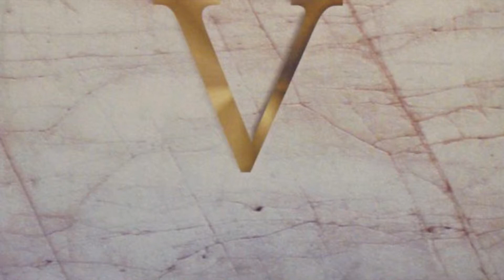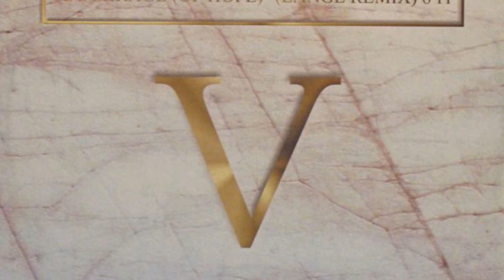Hemstock & Jennings - Mirage (of Hope) (Original Mix) (HD)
Hemstock & Jennings - Mirage (of Hope) (Original Mix) (2001)